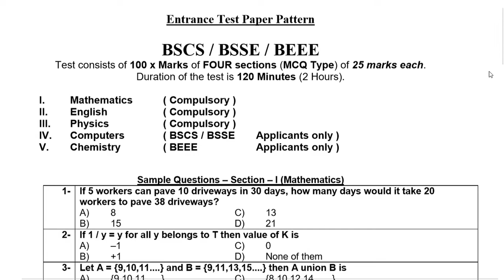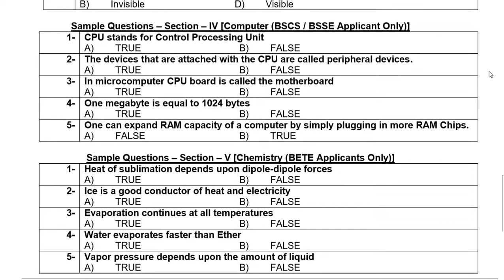NUML BS SFTWARE, COMPUTER SCIENCE &ELECTRICAL ENGINEERING ENTRY TEST PATTERN